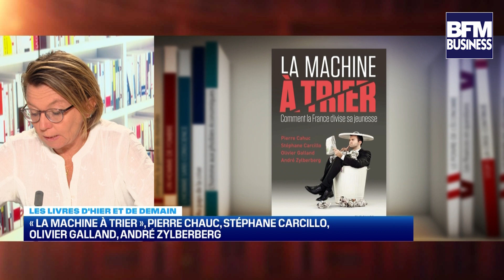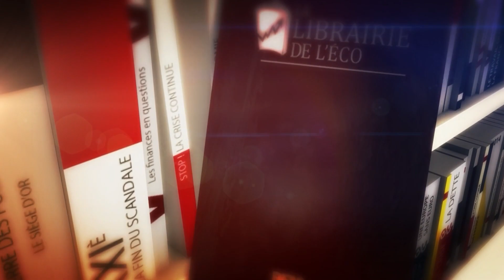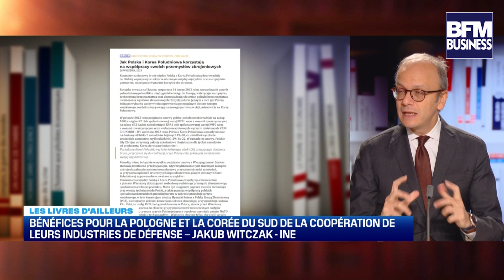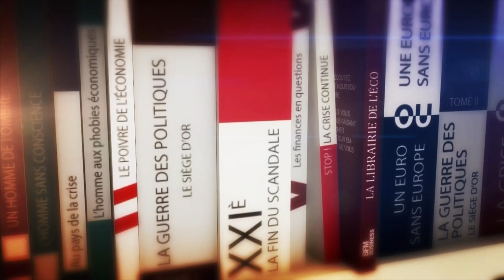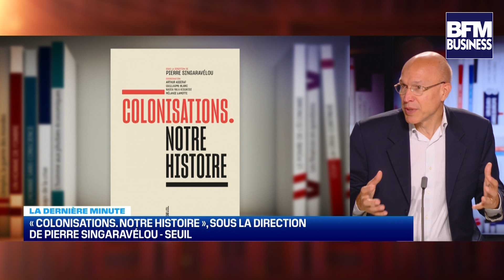LES CHRONIQUEURS | LA LIBRAIRIE DE L'ECO DU 07 OCTOBRE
Cette semaine, nos chroniqueurs attitrés nous ont parlé des livres suivants:

Les livres d’hier et de demain par Alexandra Paget:
➡️Pierre Cahuc, Stéphane carcillo, Olivier Galland, André Zylberberg: La Machine à Trier, Eyrolles, 2011

Les livres d'ailleurs par Benaouda Abdeddaïm:
 1)Dernière carte démographique de la Chine – Zhao Yue et al. – Weixin

 2)Rôle de la communauté latino dans l’économie américaine – Dennis Hoffman et al. – LDC

 3)Bénéfices pour la Pologne et la Corée du Sud de la coopération de leurs industries de défense – Jakub Witczak - INE

Les livres de la dernière minute:

➡️Jean Emmanuel Ray: Droit du Travail, Droit Vivant 2024, Liaisons Sociales
➡️François Lenglet: Combien de temps ça va durer ?, Plon, 2024
➡️Pierre Singaravélou, Colonisation, Notre Histoire, Seuil, 2023

Retrouvez la Librairie chaque semaine en direct sur BFM Business aux horaires suivants:
SAMEDI: 21h00
DIMANCHE: 22H00
JEUDI SUIVANT: 14H00

A la semaine prochaine et d'ici là bonnes lectures à tous!